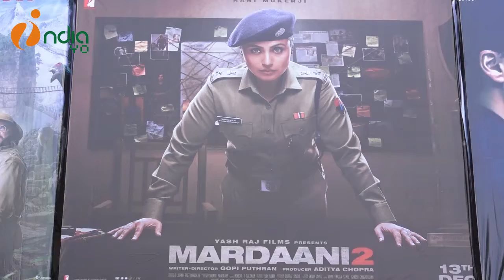Mardaani 2 | PUBLIC REVIEW | Second Day First Show | Rani Mukerji